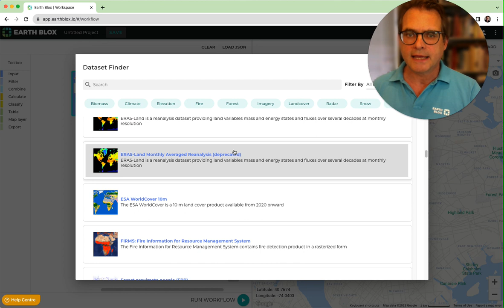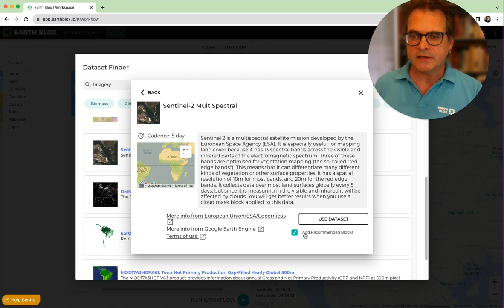Lesson 1: Introduction to Satellite Earth Observation 🛰️ - Getting Started | Earth Blox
Have you heard everyone talking about the power of geospatial (especially satellite data) but have no idea where to start?  Then look no further!  Here is our quick 14-day intro to satellite Earth observation using Earth Blox.  Whether you are in sustainable finance or supply chain management, nature-based solutions or insurance, you really need to get to grips with the basics of satellite data.

In this first lesson, I will take you through selecting your area of interest, choosing some data and then displaying it on the map.

I also let you know how to register for a trial or become a licensee for Earth Blox and provide the necessary URLs.

To begin with, I will show you how to use the Sentinel-2 imagery to replicate what a camera might see from space. By the end of the video, you will be able to apply these techniques to any location in the world and analyse the data in a place of your choosing.

We now have dedicated support for Enterprise customers.